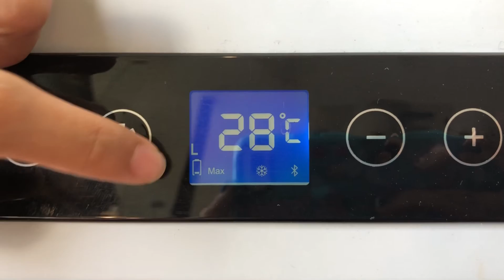วิธีการใช้งานตู้แช่เย็น หรือตู้แช่ในรถ l , Line